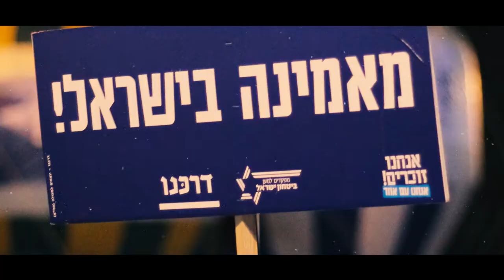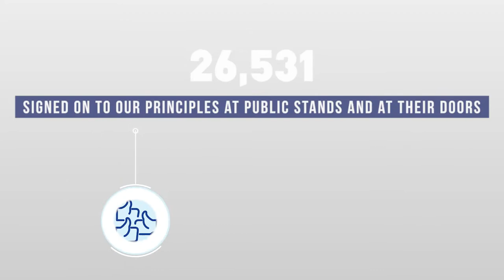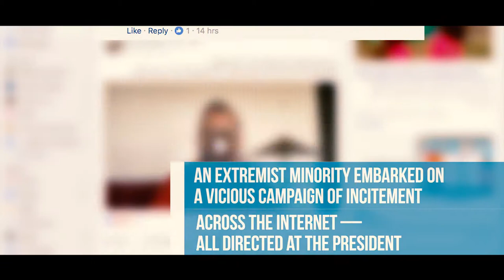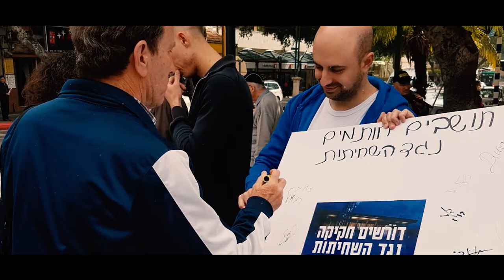The Moderate Majority Awoke - 2017 at Darkenu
Watch the video summarizing the main activities of our movement in 2017: From the major campaigns, including the 22nd anniversary of the assassination of Prime Minister Yitzhak Rabin Rally and the Separation campaign, to our daily activities in the field and online.

Darkenu - Love Israel. Take Action.